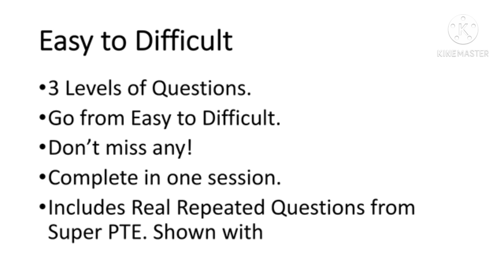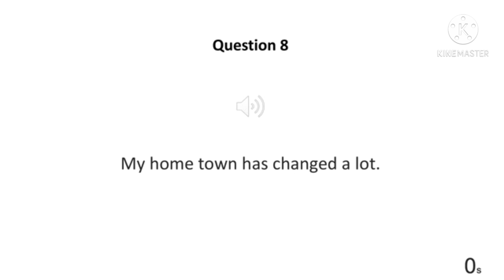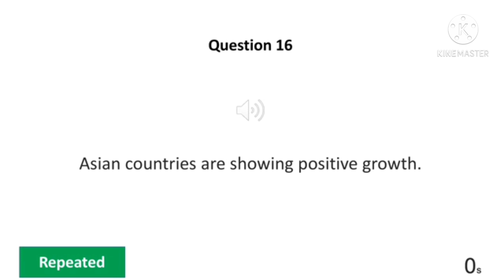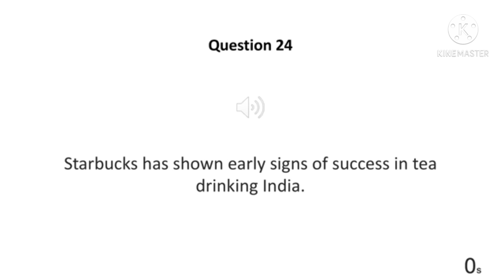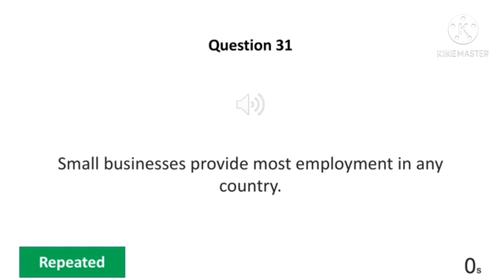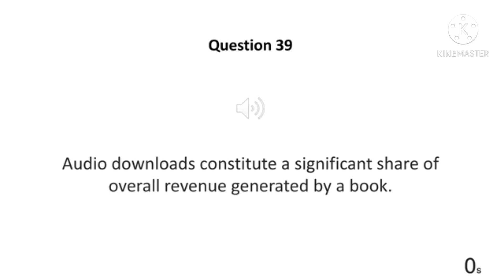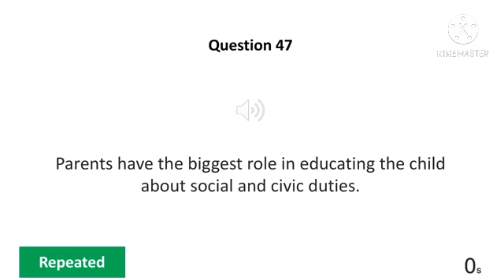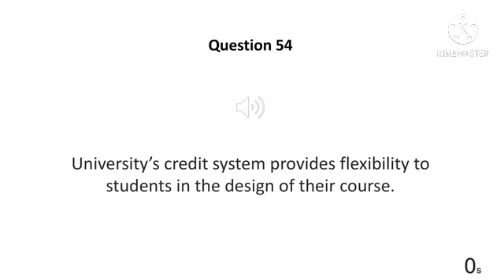Write From Dictation I April 2021 I Exam Repeated Questions | PTE School Barnala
🔺OUR COACHING BENEFITS:
-One to one daily coaching classes will be conducted by our 90 score trainers, everyday session will be 1 hour.
- Our trainers will check your day to day performance, will give feedback for improvements.
-We keep updating our material regularly.
- Class timing will be flexible according to your availability.

🔺We will upload video related to exam dates on daily basis .